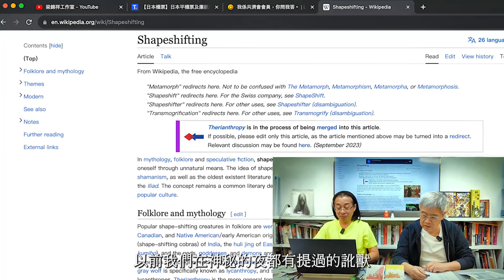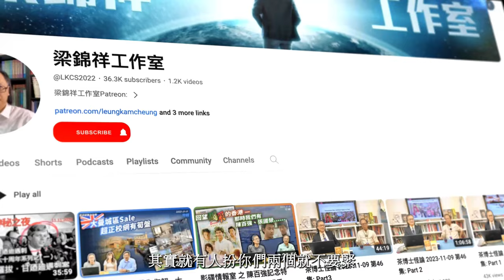科學新知 2023-12-07 科學回憶錄: 一位連續三年天天服用輻射的人，他的結局會如何？| 主持：陳志宏博士 & 台長梁錦祥